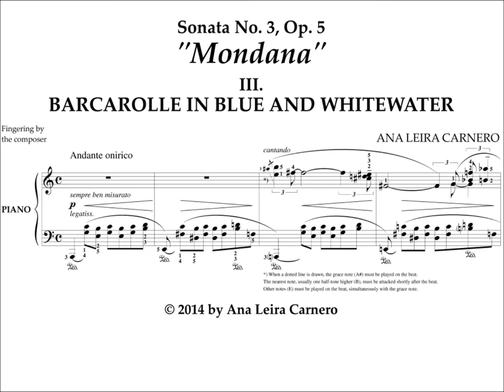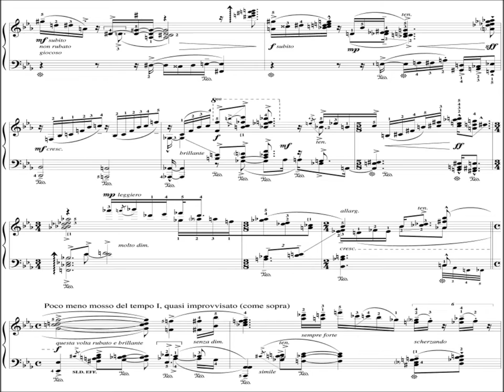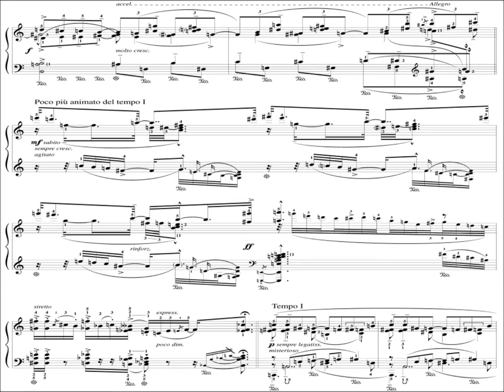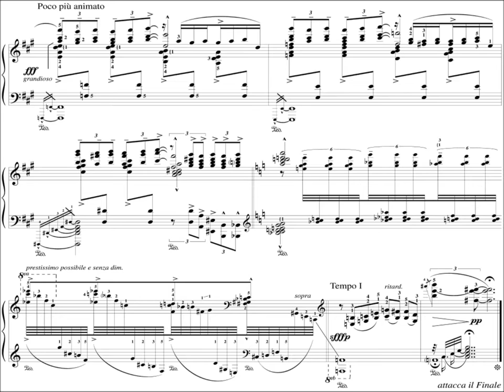Ana Leira Carnero: BARCAROLLE IN BLUE AND WHITEWATER (from Piano Sonata No.3)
Ana Leira Carnero (1973-)
BARCAROLLE IN BLUE AND WHITEWATER (from Piano Sonata No.3)

'Barcarolle in Blue and Whitewater' is a movement of the Piano Sonata No.3; but also it may be performed as a stand-alone concert piece. The title is a play on words, and refers to the barcarolle as a musical genre, in which the music imitates the boat's movement over the quiet water of a river (the blue water). But this ship also navigates over the rapids (the whitewater). In fact, the "Presto con euforia" section seems a rafting experience. Moreover, "Blue" in the title also refers to the blues style and sad emotions, in the same way as the word was used for "Rhapsody in Blue". The main sections are:
00:00 Andante onirico
02:29 Poco meno mosso, quasi improvvisato
04:11 Presto con euforia
05:15 Tempo I